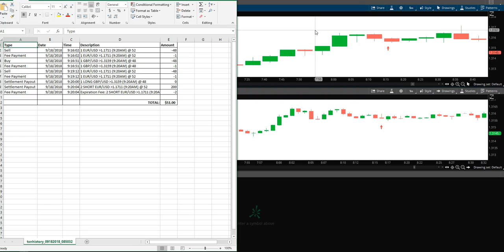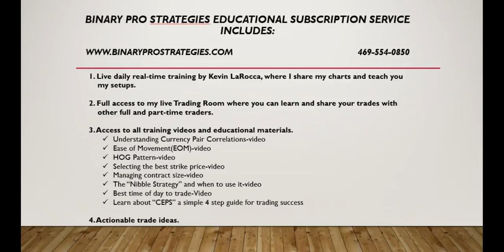DAY 35: $51 LIVE NADEX TRADING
Live Chatroom Trades for 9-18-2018